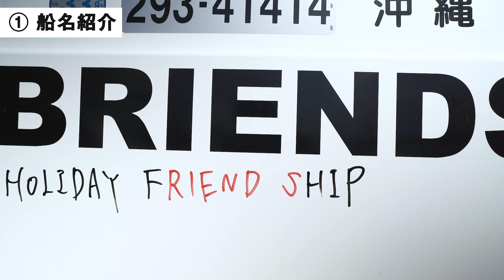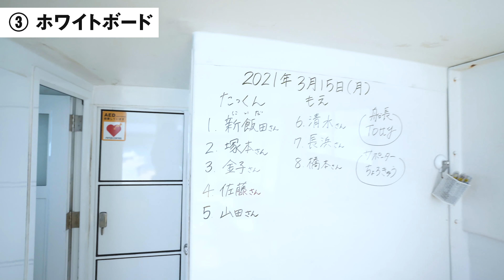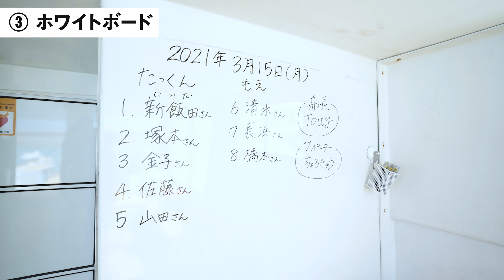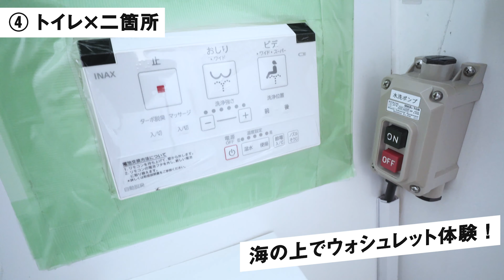【自社設計】ダイビングボート紹介｜ファンダイビング専用フルスペック仕様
宮古島ファンダイビング専門店BIGHOLIDAYのダイビングボート紹介動画です。完全自社設計でファンダイバーのためだけに作られた各種仕様となっています。

・ウォシュレット付きトイレ×２
・シャワー×２
・指定座席、マイ荷物入れBOX有り
・居住空間は全て日陰
・絶対にカメラが曇らないカメラ置き場
・冬季は追い焚き式循環足湯

etc...

🔽運営しているダイビングショップBIGHOLIDAY

・ポイントを貯めて豪華景品GET
・3DIVE無料券が当たる大抽選会を年4回
・海やダイビング器材、宮古島の居酒屋などLINE限定情報配信